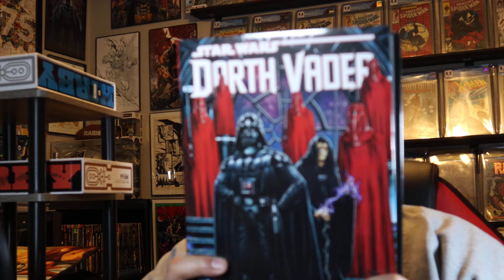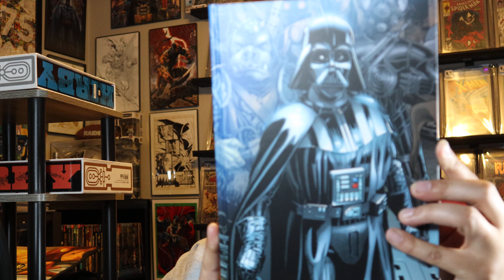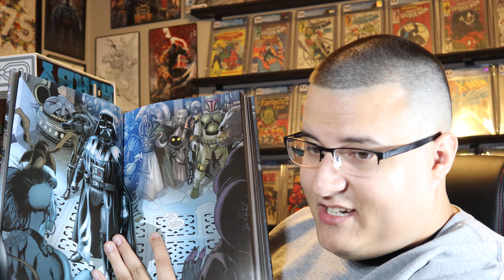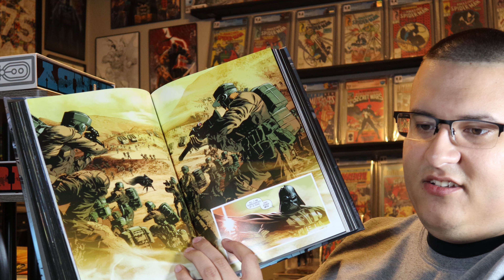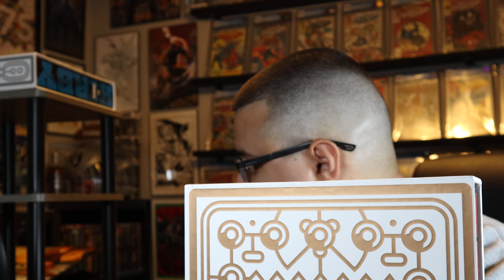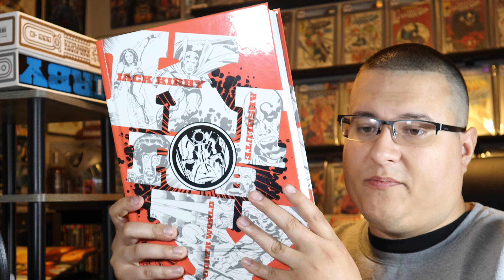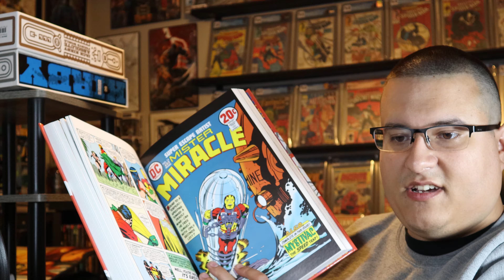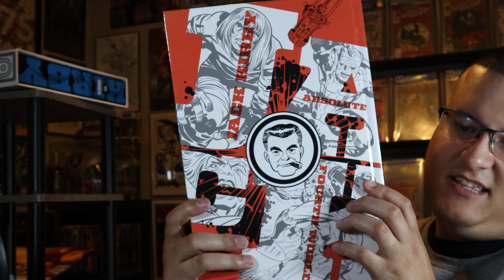Raiders Rants about...InStockTrades Order!!!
What is going on its TheComicRaider checking in once again. This time I revisit an old flame of mine, omnibus collecting!! Now technically this is not an unboxing, but more so me going over my recent order and showing it off. We got some bangers in this one, along with a great showcase of panels and stories. As always thanks for the love and support and to any and all omnibus collectors, what's good and new?